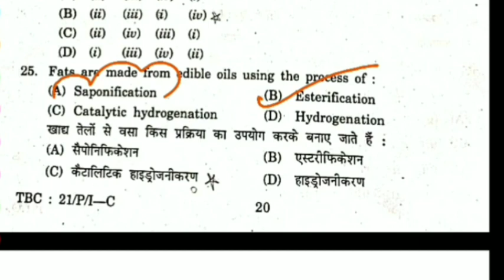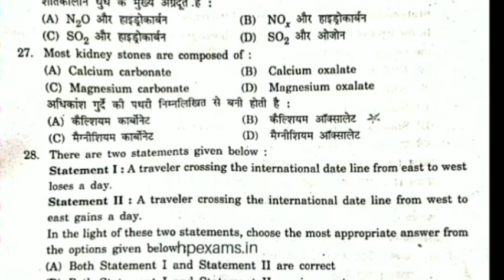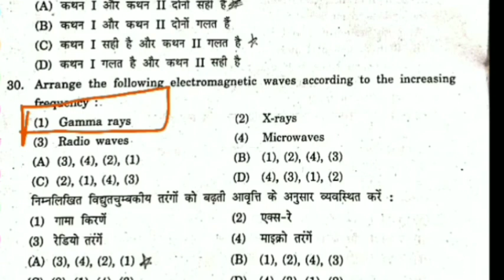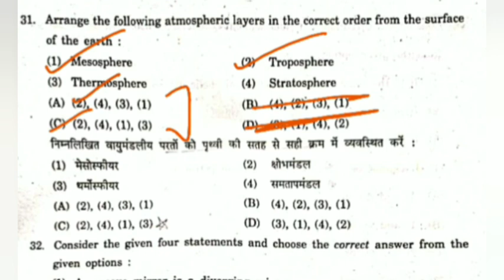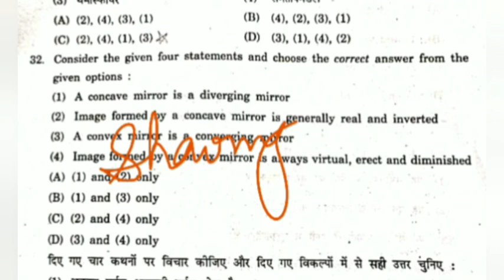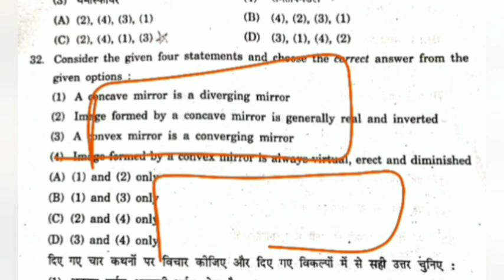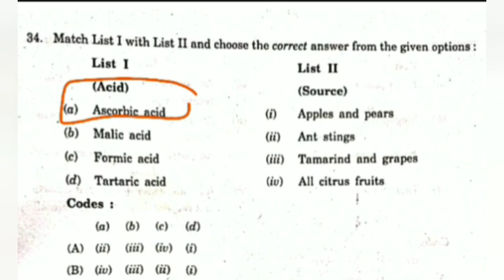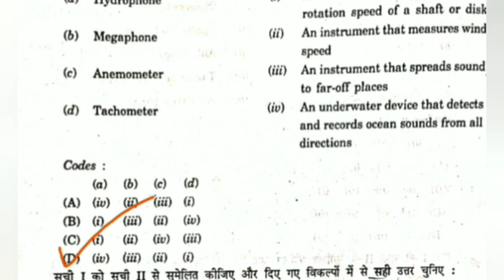HPAS 2022|| GENERAL SCIENCE|| NAUNI UNIVERSITY FILED ASSISTANT, LAB ATTENDANT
Himachal Pradesh Administrative Services Exam

1. HPSSC EXAMS

2. Nauni university exam

HPAS EXAM SOLUTION
HPAS EXAM 2022
GENERAL SCIENCE QUESTION
GENERAL SCIENCE QUESTION SOLUTION
NAUNI UNIVERSITY GENERAL SCIENCE QUESTION